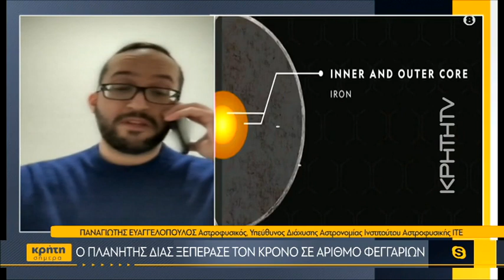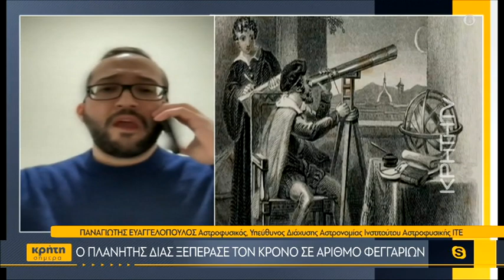Ο πλανήτης Δίας ξεπέρασε τον Κρόνο σε αριθμό φεγγαριών